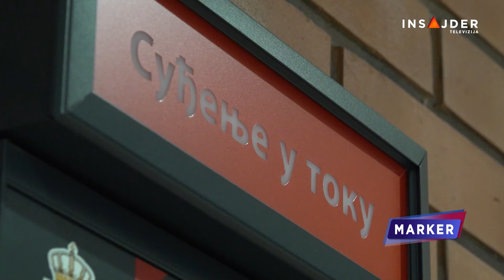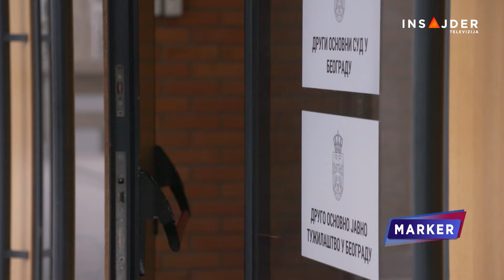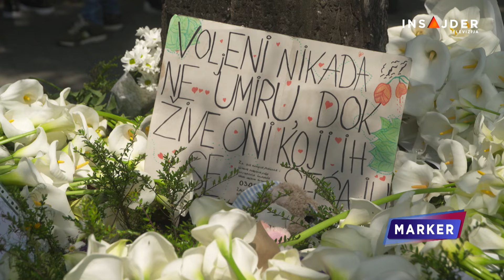Slučaj Ribnikar: Optužnica proširena, roditelji optuženi za zapuštanje, detalji tajna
Optužnica protiv roditelja maloletnog ubice K.K. iz Osnovne škole "Vladislav Ribnikar" je proširena. Majka i otac optuženi su prema članu zakona kojim se sankcioniše zlostavljanje i zanemarivanje deteta. Hoće li to biti deo postupka tek treba da odluči sud, pred kojim se krivični postupak protiv roditelja već vodi.

Pratite nas na i na društvenim mrežama